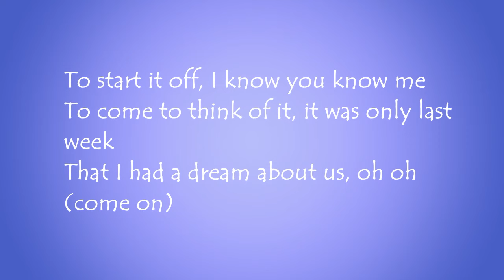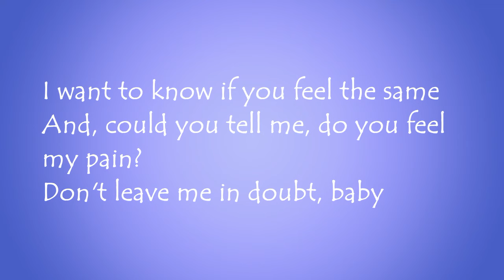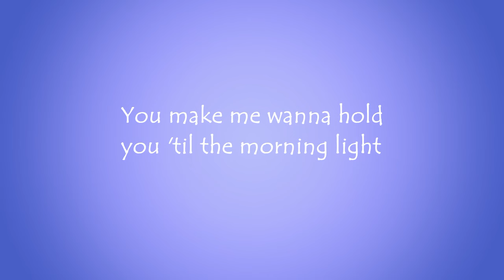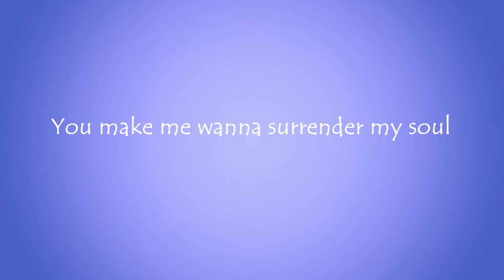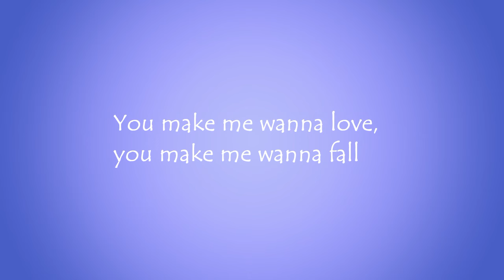U make me wanna - Blue - Lyrics Video